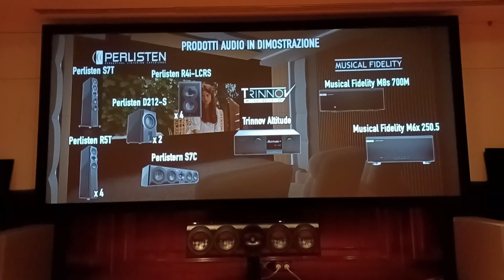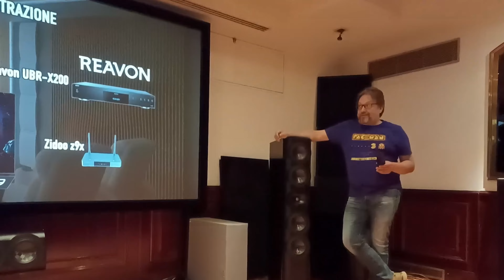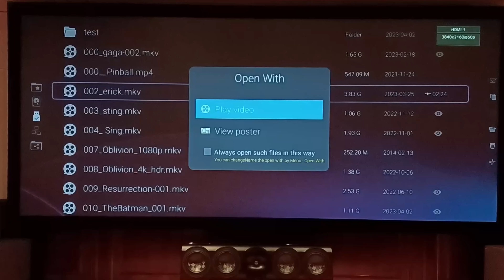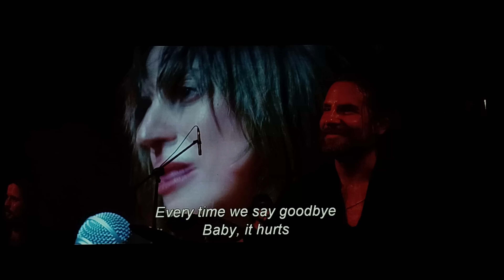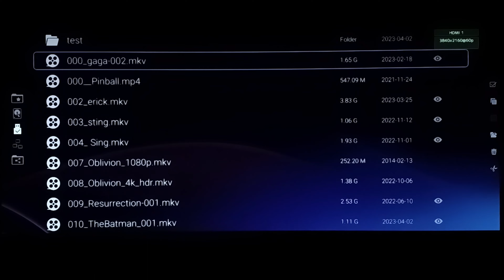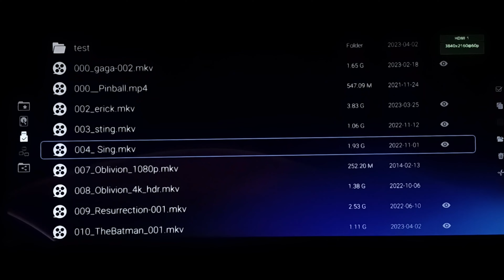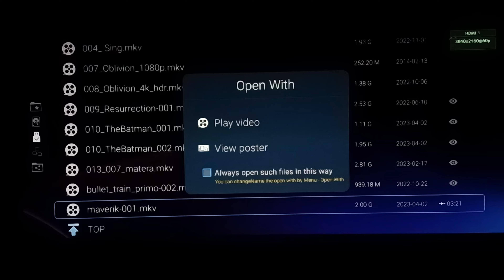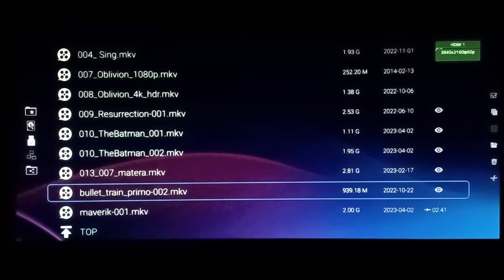🎧 Audio Quality - Sala Nido Verticale - Milano Hi Fidelity 2023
Audio
- Preamp: Trinnov Altitude
- Ampli: Musical Fidelity M8s / M6x
- Speakers: Perlisten Audio S7T / S7C / R5T / D212 /R4i

- Projector: BlackWing Elite
- Blu-ray Player: Reavon UBR-X200
- Screen: DarkStar9 ISF
- Mediaplayer: Zidoo z9x

Recorded with Samsung S9+ (hand-held) and Zoom H2n